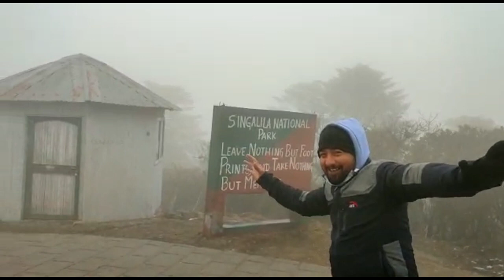sandakpur offroad cold